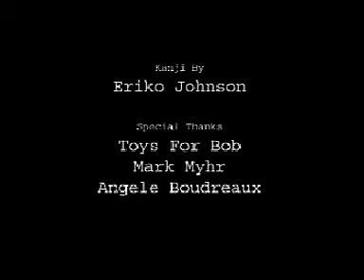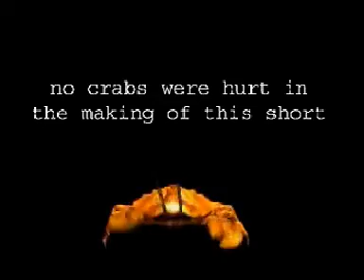Crab Fu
a martial arts expert crab...who is not that expert as it thinks it is.